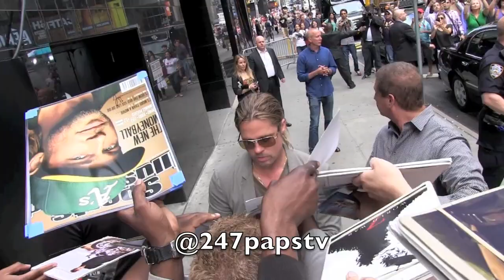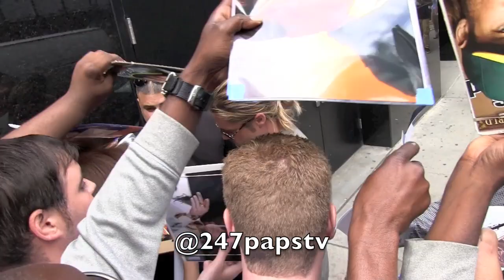Brad Pitt comes out and Shows Love to his Fans in TimeSquare NYC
New - Brad Pitt Hangout in TimeSquare promoting his new movie World War Z on GMA , HE CAME OVER TO THE CROWD to sign autographs , and take pictures with them . Very cool dude and he even took his time . AWESOME ...